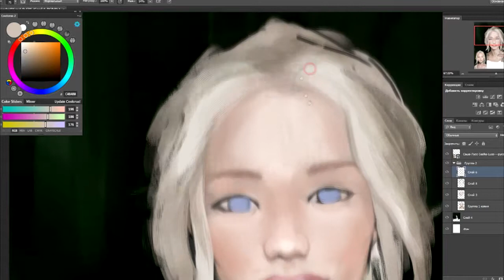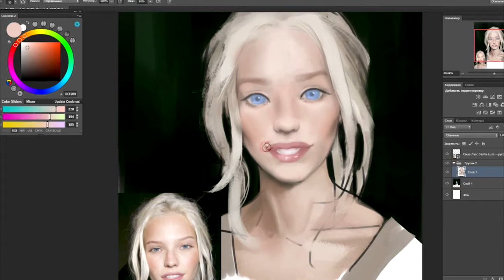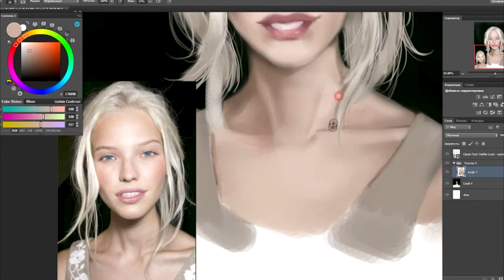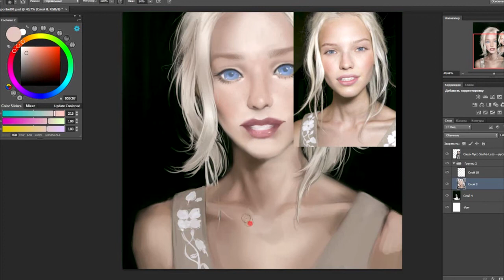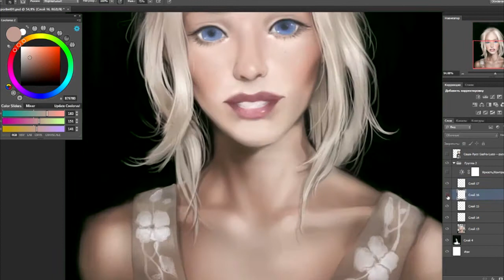PS Speedpaint : Sasha Luss Portraits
4-5 hours